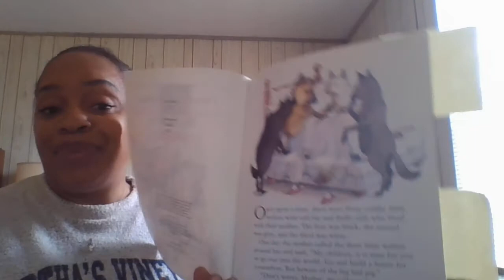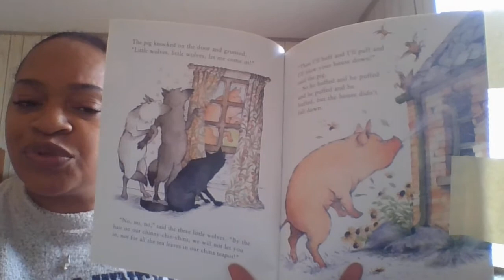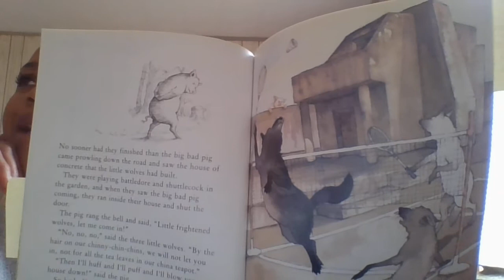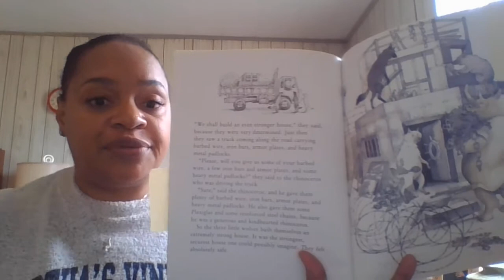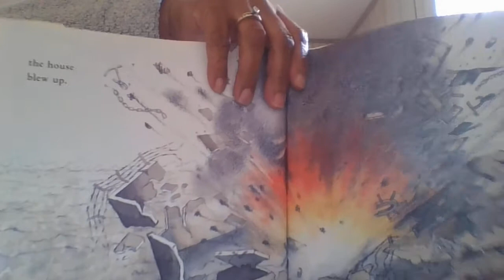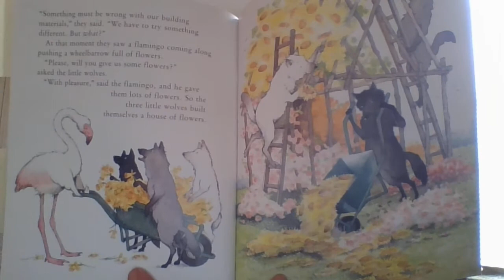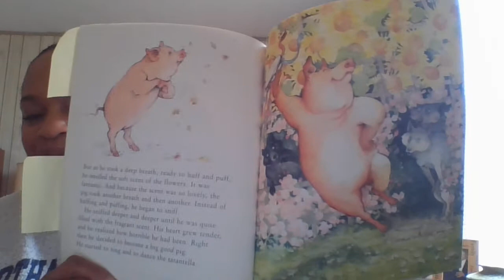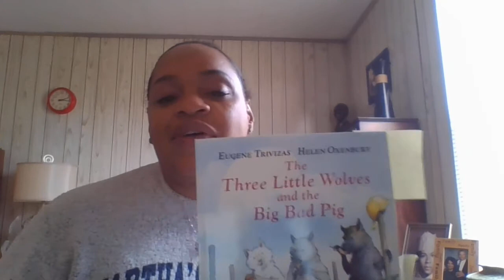Using The Storyline to Predict What will Happen Next March 31st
Teaching students to use what is happening in the story to predict what will come next using the storyline and patterns in the text